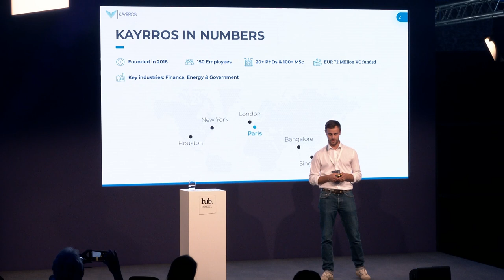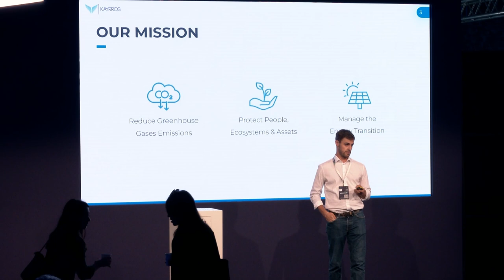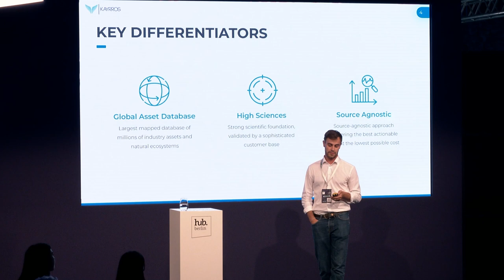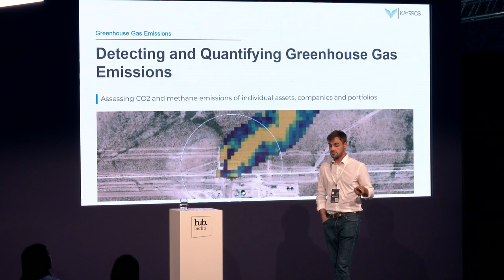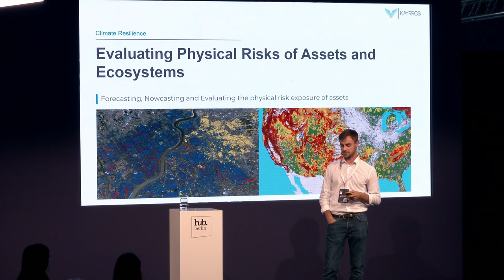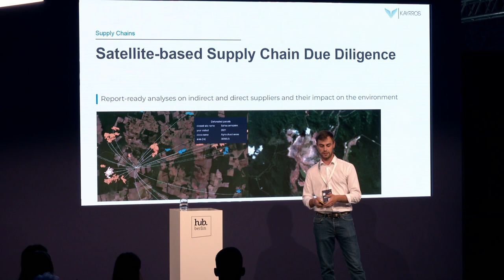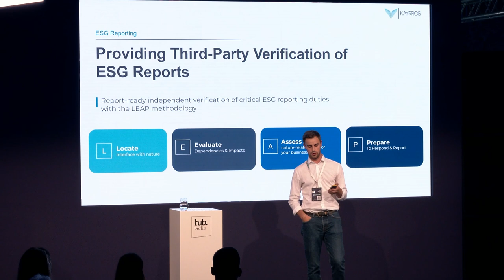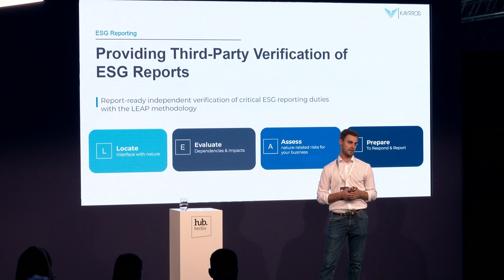The Value of Satellite Analytics for Finance, Industry and Governments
Niklas Huppmann l Head of Germany, KAYRROS